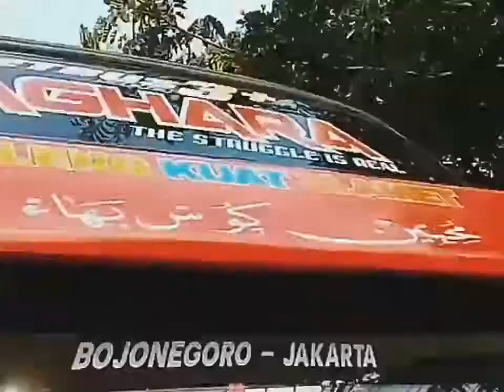pesona hunting bus di jam 02 sore | hunting bus sore Lasem-Rembang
pesona hunting bus disore hari jam 02... ramainya bus di sekitaran rembang dan lasem karena bus jam segitu sudah pada datang yang dari bojonegoro.

Dj opus "one day"